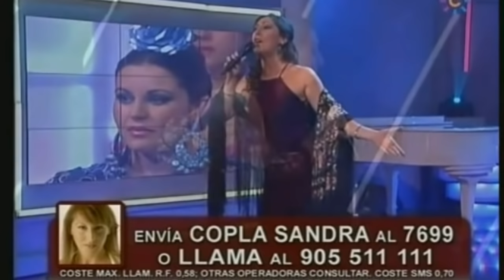sandra cabrera.la dama de la copla